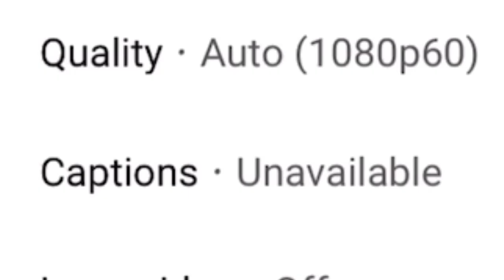DSP with his Potato Jesus streams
Streams looking chawpy out there, Phil.